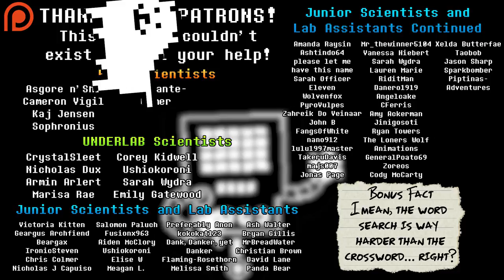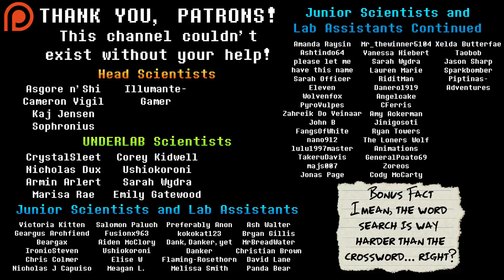Is Papyrus Secretly Far More Powerful Than He Seems? Undertale Theory | UNDERLAB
Papyrus is a much beloved character within Undertale, known for his funny antics and inner kindness. However, one thing he isn't known for is being a particularly adept fighter - in fact, many consider him to be one of the easiest bosses within the game, which makes sense as he's only the second major boss we encounter. However, is there something we're missing? Is Papyrus really that weak, or is he just holding back? It's time to find out!